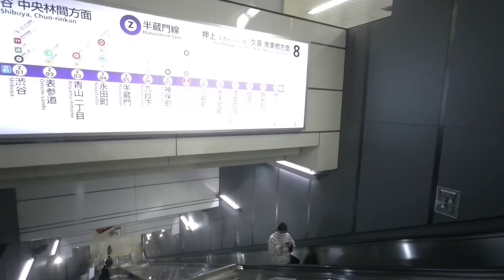【大手町駅】丸ノ内線(池袋方面)から半蔵門線へ == 階段のない乗り換え ==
半蔵門線への乗り換えは、2番線池袋行きホームからは、2号車利用が便利です。

・エレベーター、エスカレーターがすぐ見つかる
・乗り換え動画がすぐ見れる
・コインロッカーのリアルな空きがすぐ分かる
・駅の構内マップをすぐ確認

腰痛や膝の痛みをラクにする『階段を使わない乗り換え』
駅のホームでエレベーター、エスカレーター位置を確認できる電子ブック。
スマホに保存しておくと便利です。１分でわかる『階段のない乗換』未公開動画も多数収録。